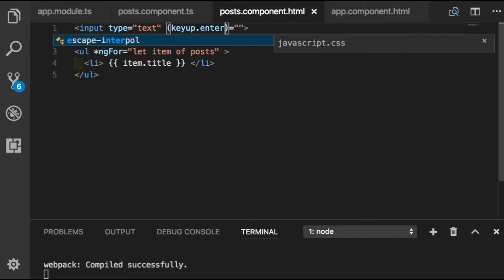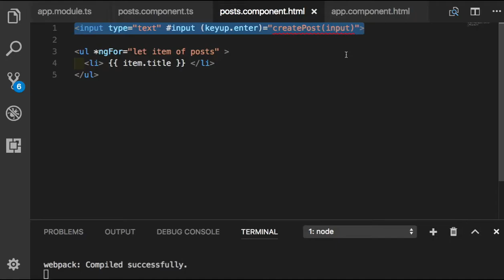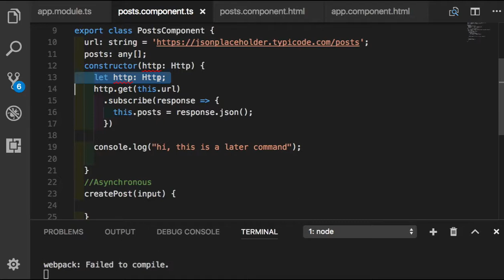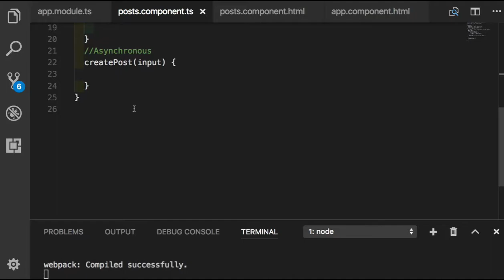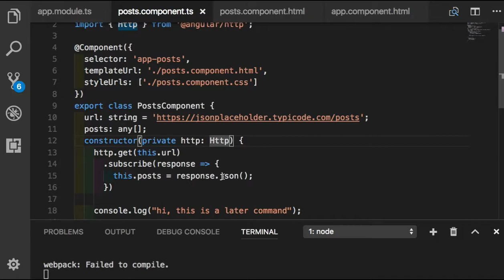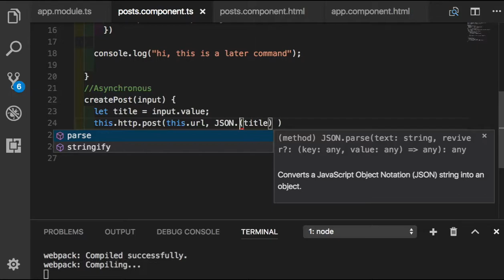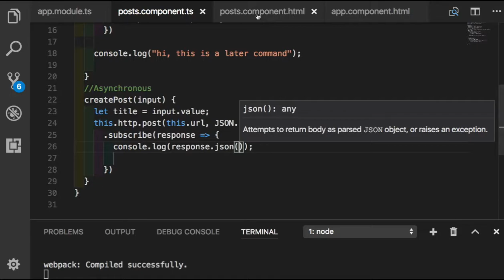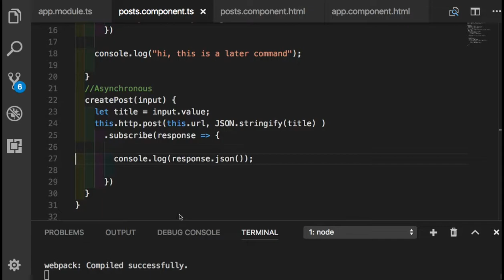Angular 053 - Http post